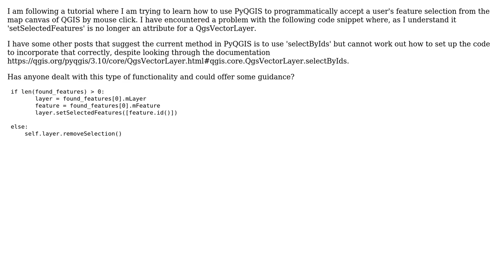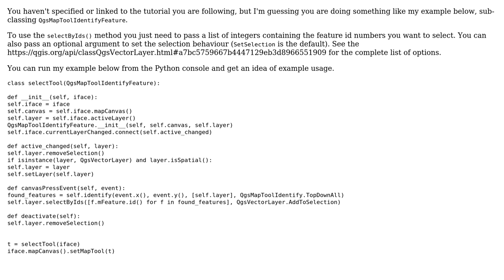GIS: Selecting features by mouse click using PyQGIS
With thanks & praise to God, and with thanks to the many people who have made this project possible! | Content (except music & images) licensed under CC BY-SA | Music | Images & others | With thanks to user TrevP user PolyGeo user Ben W and the Stack Exchange Network Trademarks are property of their respective owners. You are responsible for your own actions.